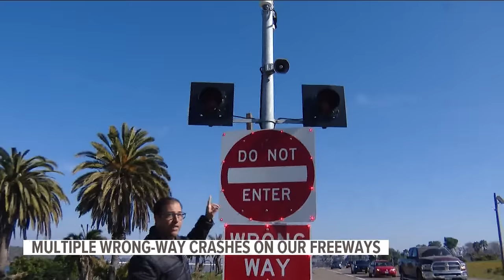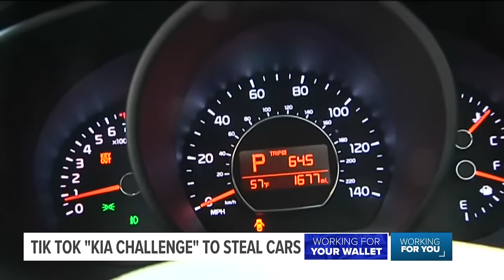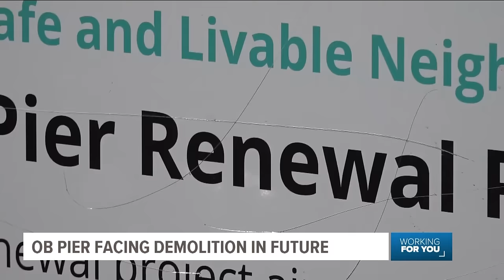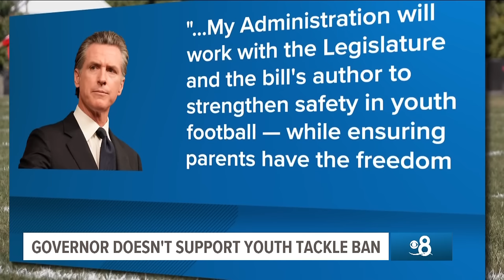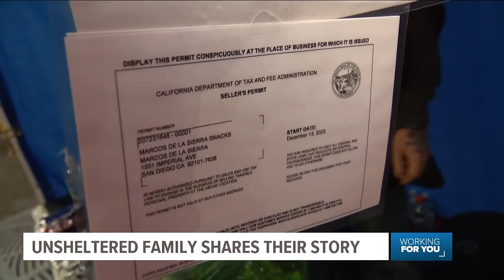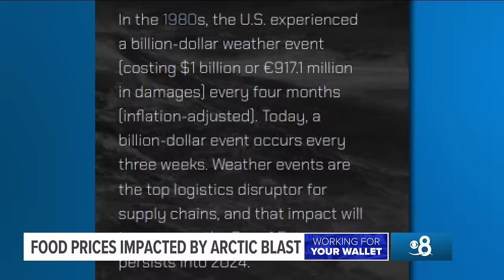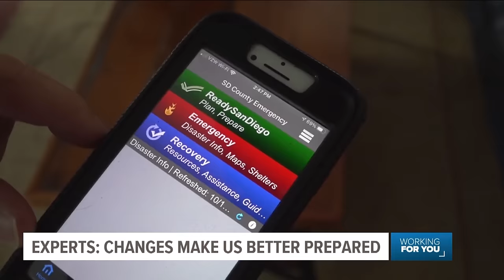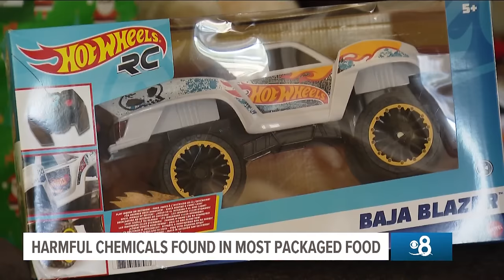Around San Diego | Stories you may have missed from the week of January 15, 2024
CBS 8's Jenny Day highlights stories of the week and talks about what is happening around San Diego, California during the week of January 15, 2024.